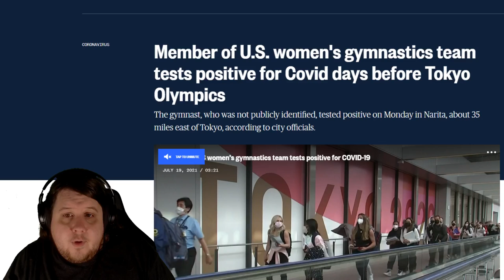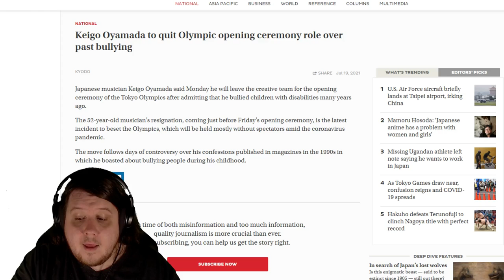U.S. Women's Gymnastics Team Member Has Covid, Toyota Pulled All Ads, And Keigo Oyamada Quits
The Toyko Olympics continue to fall apart after a member of the U.S. women's gymnastics team is verified to have Covid, Toyota the official car sponsor of the Olympics is pulling all advertising, the Toyota CEO won't attend the opening ceremony, and Keigo Oyamada has quit the Olympics after articles about him bullying disabled children surface.

The event is so bad those sponsoring it are willing to just pull all their ads to distance themselves.

That isn't even getting into the cardboard beds to try to prevent sex which is a whole different hilarious story.